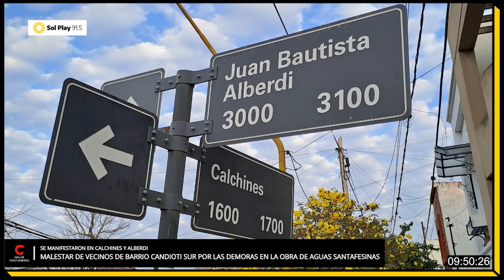Obra de ampliación de la planta de ASSA | El reclamo de vecinos de Candioti Sur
Mientras los vecinos se congregaron para reclamar en Alberdi y Calchines, ASSA negó que las obras estén demoradas.